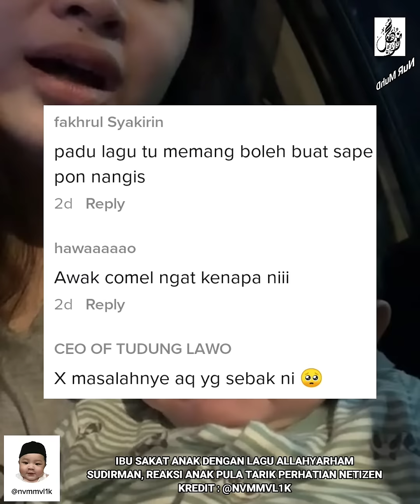WANITA SAKAT ANAK , NYANYI LAGU 'AYAH DAN IBU' , REAKSI SI COMEL TARIK PERHATIAN RAMAI